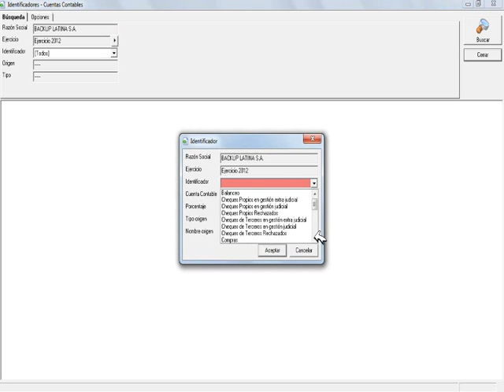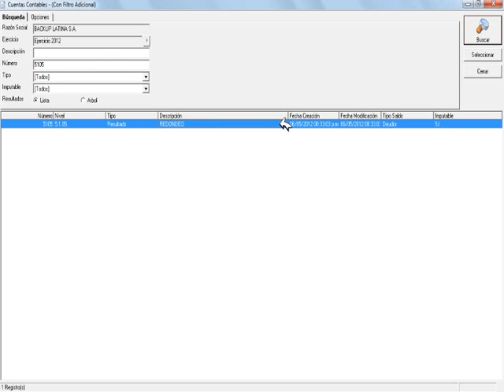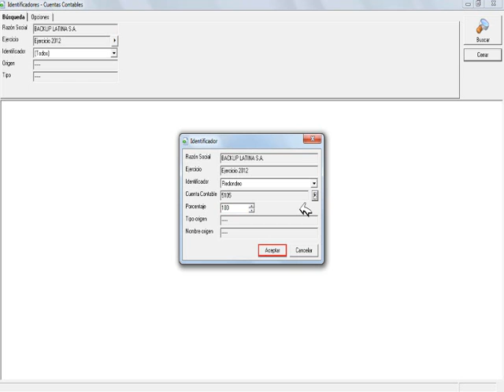24.6.18 Identificadores - Redondeo